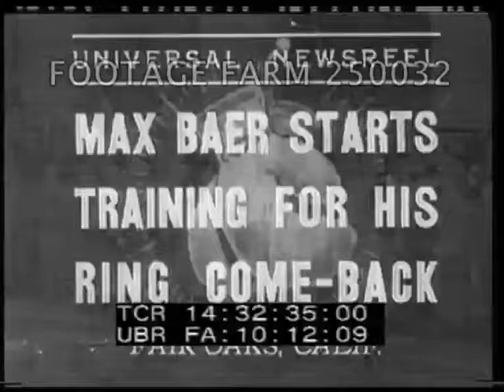Max Baer Training - 250032-37 | Footage Farm Ltd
[1936 - Sports, Boxing:  Max Baer Training]
Title.
14:32:43  Max Baer & ?? in boxing training trunks w/ cross-cut saw cutting down large tree; CU sweating.  With axe limbing the tree; gag posing for camera.
14:32:58  Running & shadow boxing along pavement w/ training partner, palm trees lining road.  CU feet running; MCU of shadow boxing while running.
14:33:15  Baer & two training partners throwing medicine ball around.
14:33:24  CU Baer w/ wet curly hair.
Professional Sports, Boxing, 1930s; Heavyweight; roadwork; Boxers;
NOTE:  Come-back was not successful.
NOTE:   If requested will provide 14:27:27 - 14:36:47 at per reel rate.